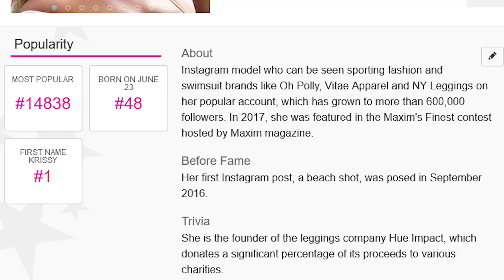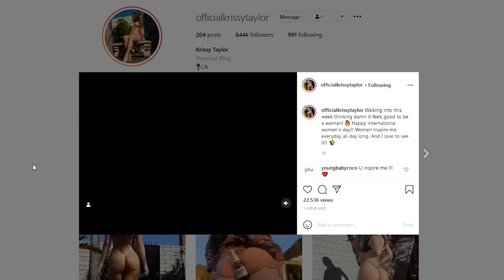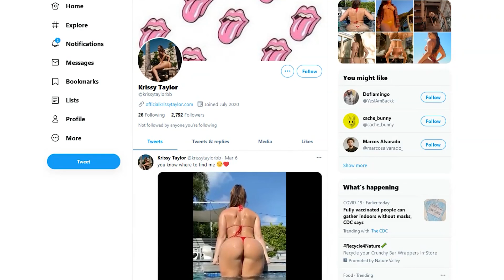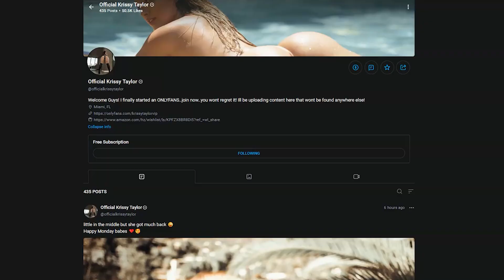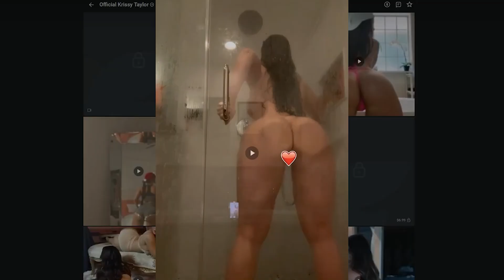Onlyfans Review-Krissy Taylor